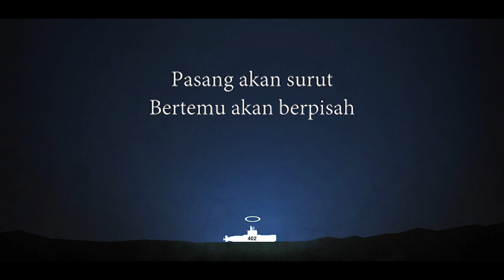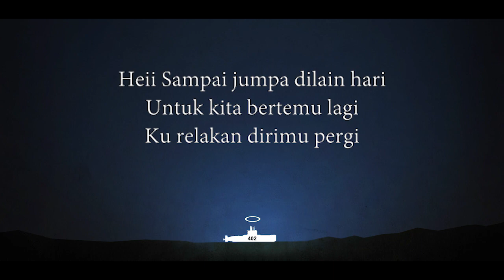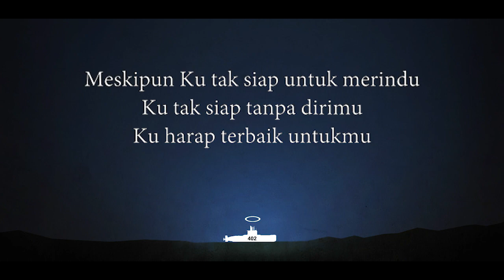SAMPAI JUMPA KRI NANGGALA 402